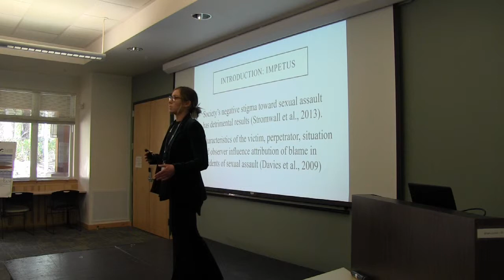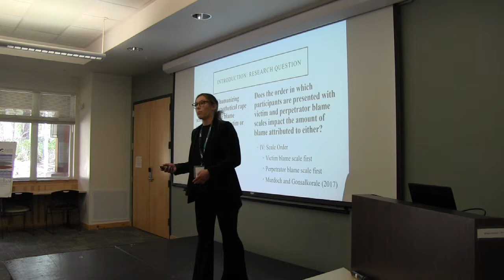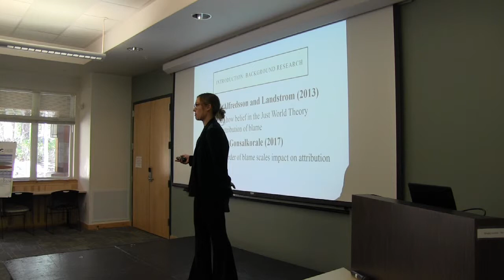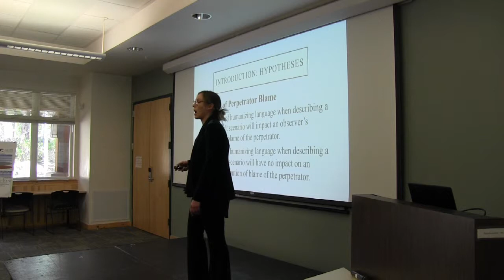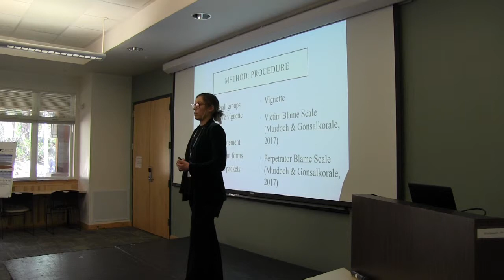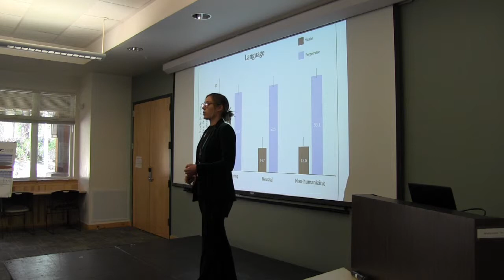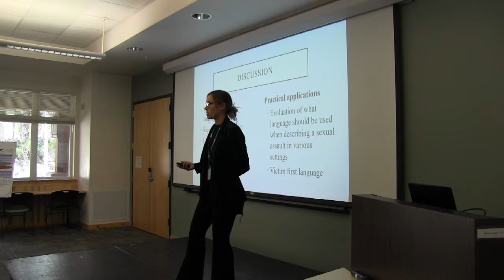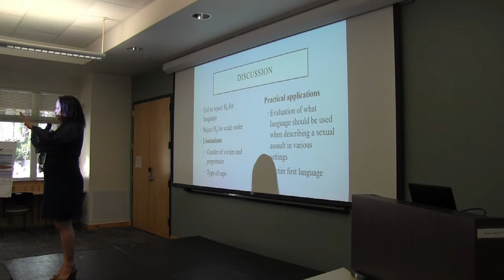Sierra Nevada College - 9th Annual Psychology Research Fair - 04/24/19